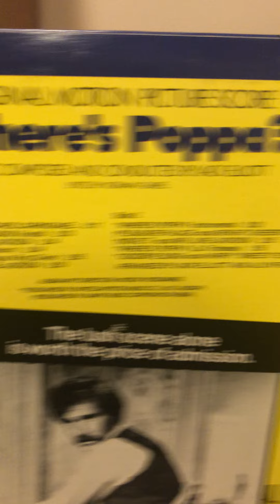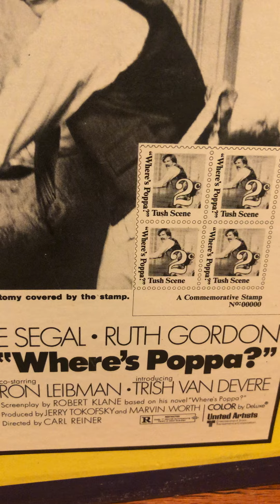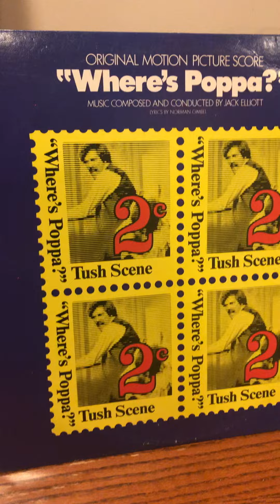Where’s Poppa? You Better Move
Song from the film “Where’s Poppa?”